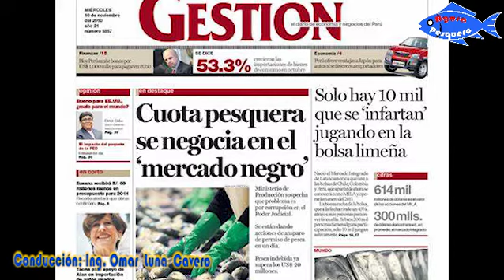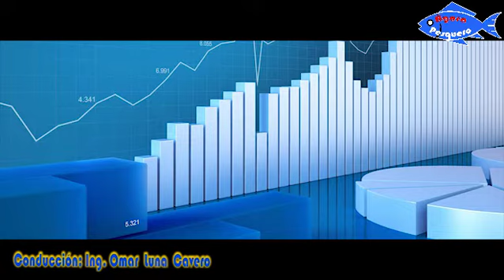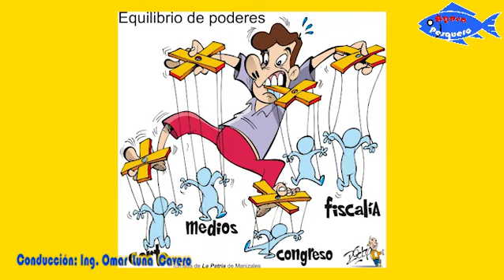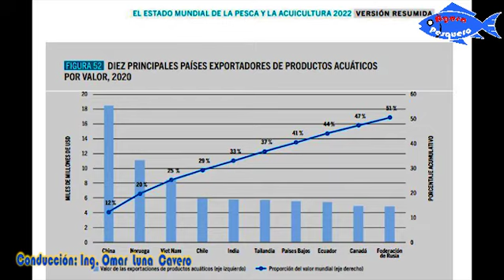DESEMBARCOS PESQUEROS PROVENIENTE DE LAS PESCA SOSTENIBLE EN LOS REPORTE DE LA FAO - 2020